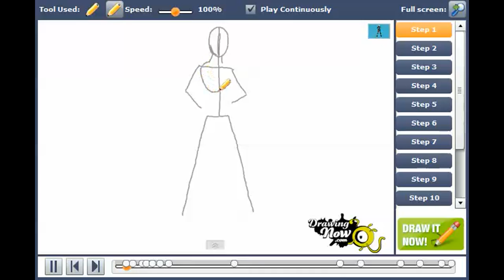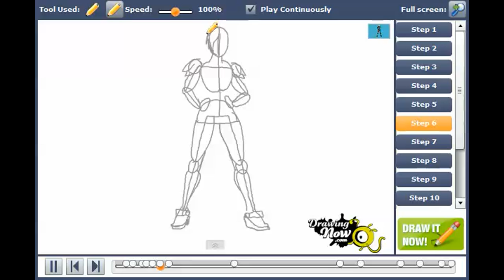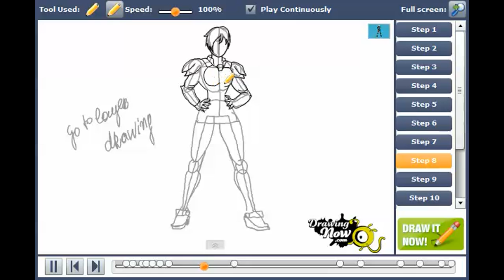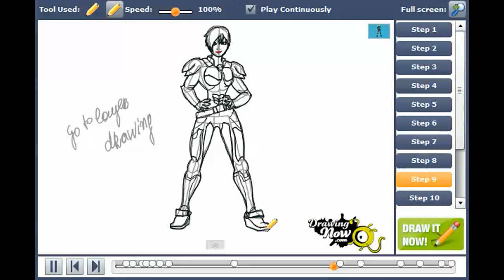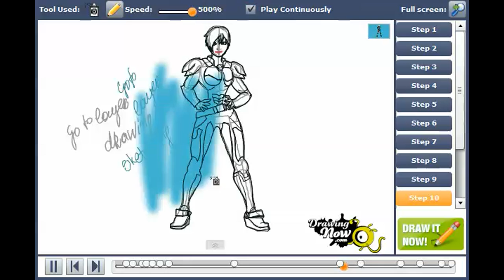How to draw Sergeant Tamera Jean Calhoun from Wreck-It Ralph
You can see the original tutorial of How to draw Sergeant Tamera Jean Calhoun from Wreck-It Ralph